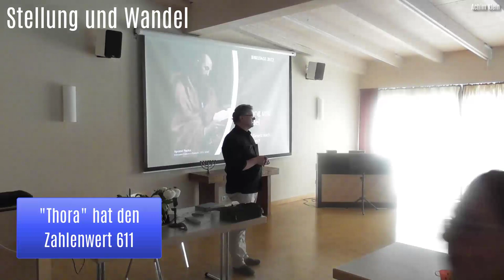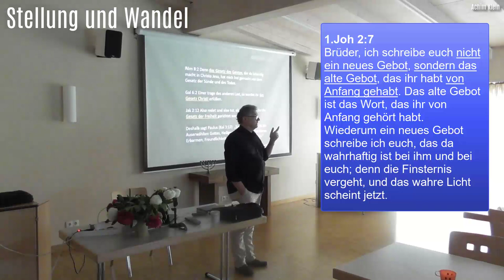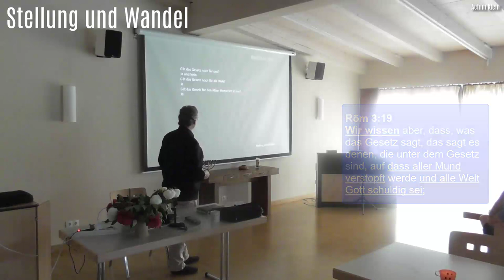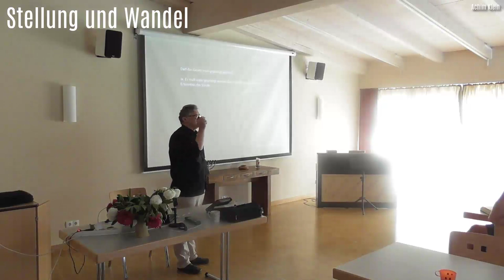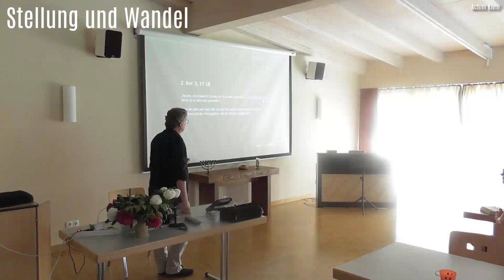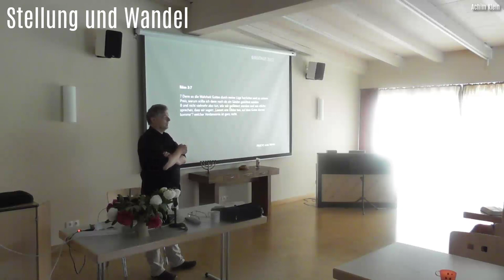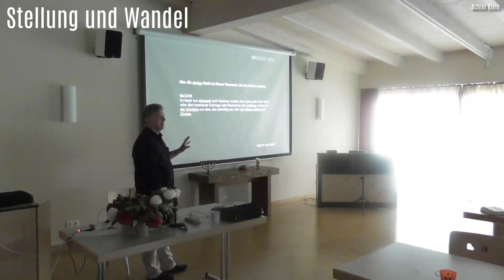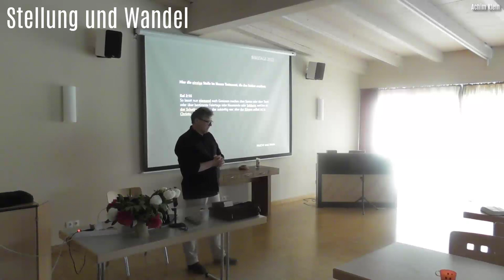3b. "Stellung und Wandel" (BIBELTAGE 2022 in Thüringen)